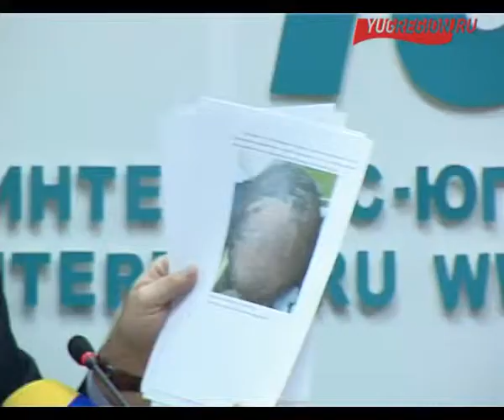РО бьет рекорды по кол-ву археологических памятников